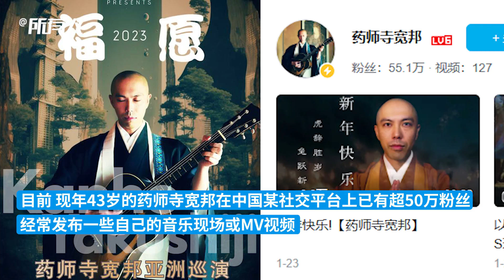僧人在livehouse演出？系日本僧侣歌手